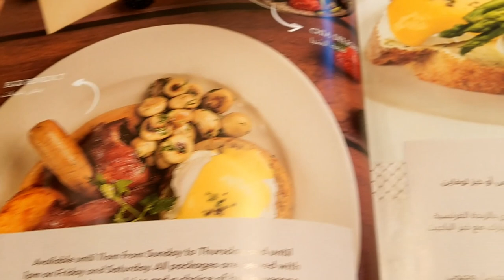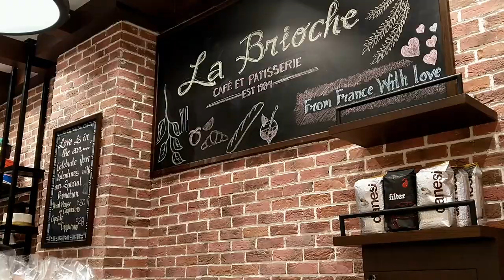Dining at La Brioche Cafe Et Patisserie|French Cafe and Pastry Bakery, Yas Mall, Abu Dhabi, UAE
La Brioche Cafe Et Patisserie is a newly opened cafe and pastry bakery or bakeshop inside Yas Mall on Yas Island in Abu Dhabi, United Arab Emirates. The cafe offers diners French cuisine for light snacks heavy meals, and desserts. It also sells cakes, different varieties of bread, crepes, and pastries including croissants, macarons, among others.

When we went there, we had partaken of the yummy pasta carbonara and banana and nutella-spread crepe.

Song:
Home-Ikson